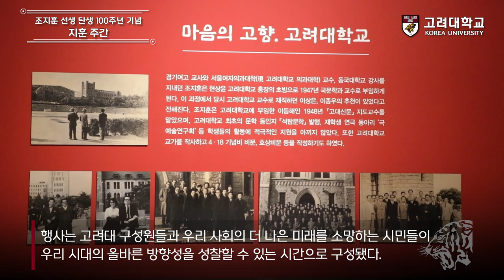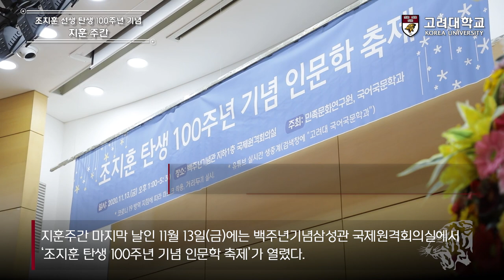[고려대학교 Korea University] 조지훈 선생 탄생 100주년 기념 '지훈 주간'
조지훈 선생 탄생 100주년 기념 '지훈 주간'

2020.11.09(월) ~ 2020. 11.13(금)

조지훈 열람실 개소식
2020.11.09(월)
고려대학교 중앙도서관 4층

'빛을 찾아가는 길 나빌네라, 지훈의 100년' 특별전 개막식
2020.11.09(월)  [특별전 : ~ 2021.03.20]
고려대학교 백주년기념삼성관 특별전시실

조지훈 탄생 100주년 기념 강연 및 추모 좌담회
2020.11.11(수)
고려대 백주년기념삼성관 국제원격회의실

학생들과 함께 하는 100주년 기념 조지훈 시 낭송 축제
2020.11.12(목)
고려대 문과대학 서관 202호

조지훈 탄생 100주년 기념 인문학 축제
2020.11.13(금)